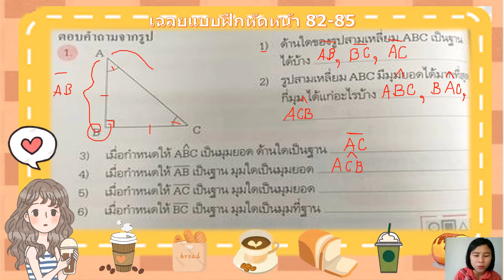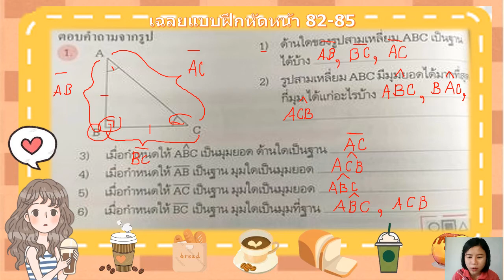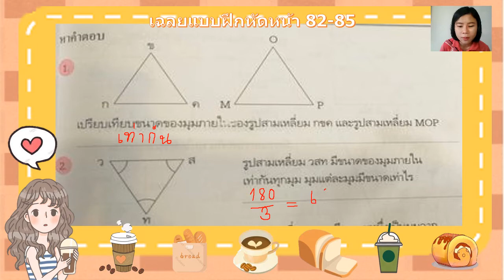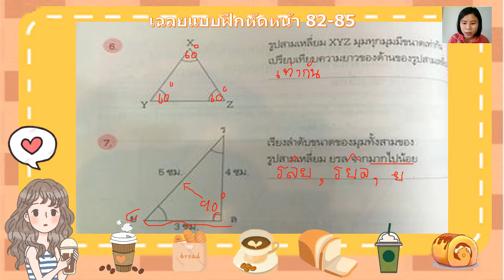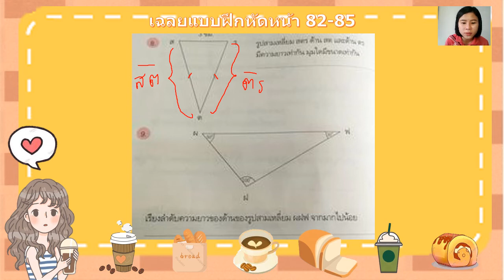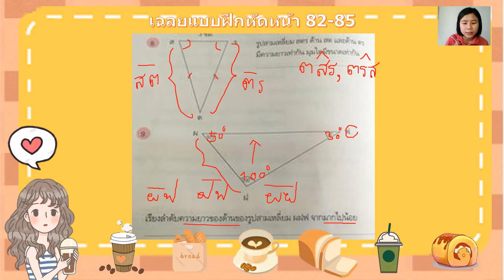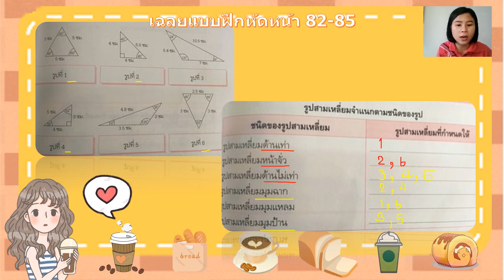07/09/2564 ป.6 วิชาคณิตศาสตร์ เรื่อง รูปสามเหลี่ยม